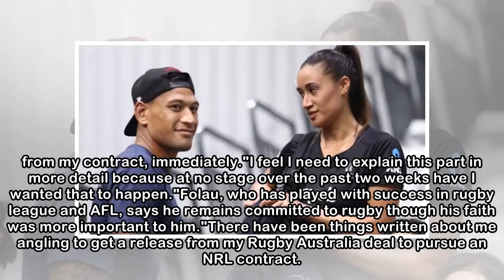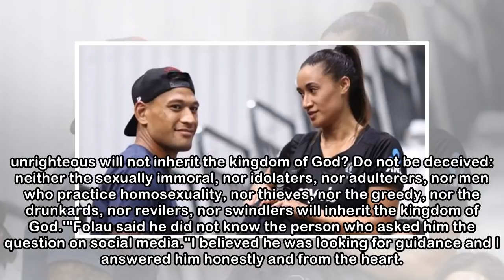Israel Folau hits out at Rugby Australia boss as he explains his beliefs on homosexuality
Last updated 06:54, April 17 2018 Israel Folau has kept his differences with his Australian rugby bosses simmering with a personal column explaining his stances on life. Israel Folau has accused Austr...